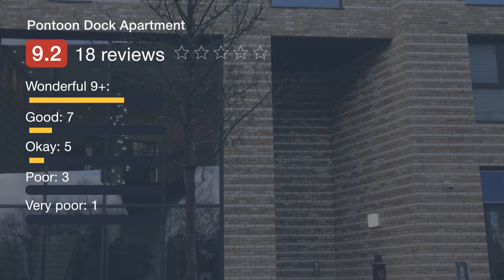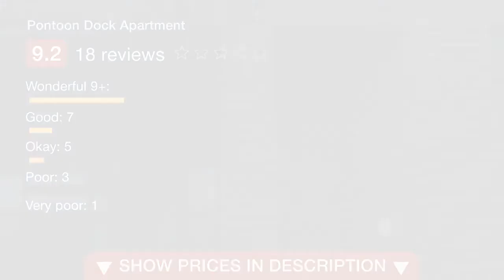Pontoon Dock Apartment | Reviews real guests Hotels in London, Great Britain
One of our best sellers in London! Pontoon Dock Apartment has a fitness room, as well as accommodations with free WiFi and a kitchen in London. All units come with a seating area, a flat-screen TV with cable channels and a private bathroom with free toiletries and bath. A dishwasher, an oven and microwave are also offered, as well as a electric tea pot. A continental breakfast is served daily at the property. The apartment has a terrace. O2 Arena is 8 km from Pontoon Dock Apartment, while Greenwich Park is 9.7 km from the property. The nearest airport is London City Airport, 1.4 km from the accommodation. Newham is a great choice for travelers interested in entertainment, tourist attractions and monuments.